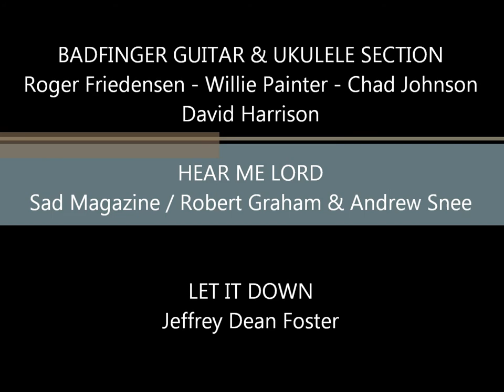Part 3 - All Things Must Pass 40th Anniversary Benefit Concert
Part 3:  Sad Magazine and Jeffrey Dean Foster on the two Wall of Sound tunes. Co-organizers Toby Roan, Jeff Hart & the band recall the behind the scenes making of the "If Not For You" cancer benefit concert. The concert benefited local cancer patients with financial hardships.

Recorded live at Cat's Cradle in Carrboro NC on February 26, 2011. This multi-part documentary chronicles a study of the music presented that night, the friends & community that made it happen, and the special meaning behind the music. to donate.

Robert Graham & Andrew Snee - lead vocals on "Hear Me Lord"
Jeffrey Dean Foster - guitar & lead vocal on "Let It Down"

The House Band:
Steve Eisenstadt - bass
Chris Chamis - drums
Greg Bell - organ
Lindsay Rosebrock - piano
Jeff Hart - acoustic guitar  & harmonica (band leader)
Pete Gamble - electric guitar
Bryon Settle - electric guitar
Willie Painter - acoustic guitar
Roger Friedensen - acoustic guitar
David Harrison - ukulele

The Hercules Europe Brass: Jeff Herrick, David Garfield, Hank Pellerin

Choir: Lynn Blakey, Rebecca Newton, Janet Place, Jane Francis, Taz Halloween, Willie Painter

Videographers - David Salmon & Mike Allen
Editor - Greg Parsons
Video Mastering - Herb Campbell for BIG FAT FILM
Live Sound - Mike Beard
Live Sound Recording - Larry Tucker
Post Production Sound Mixing - Chris Chamis